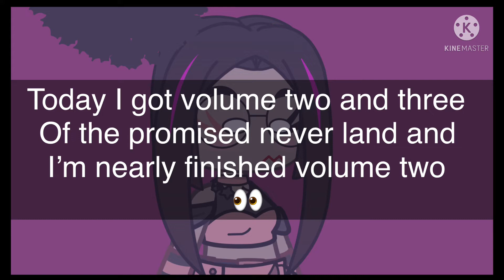I’m near,y finished volume two of “The promised never land”